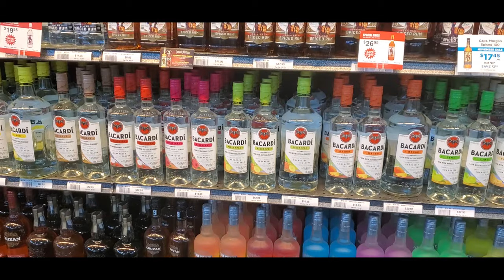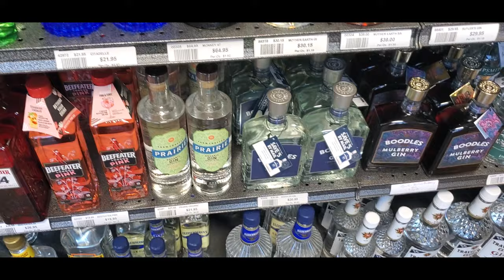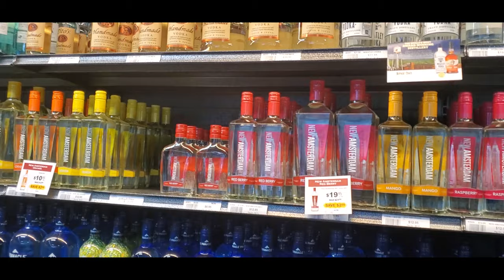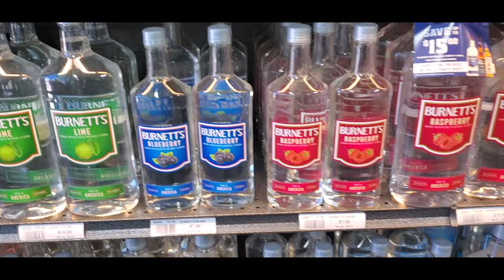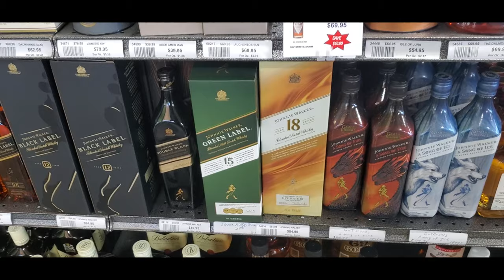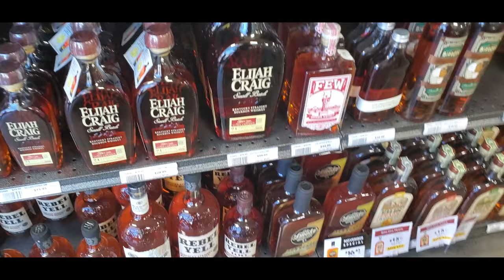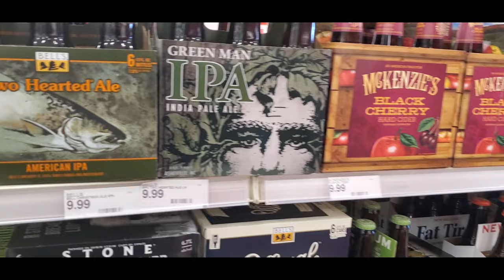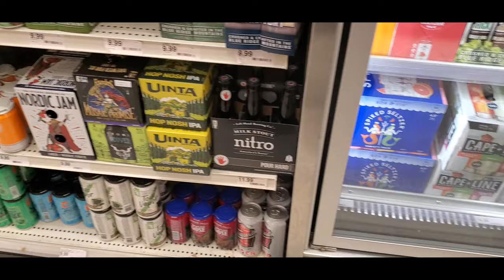KyBrewReview's Beer and Booze Hunting Ep2: North Carolina's ABC Liquor and More!